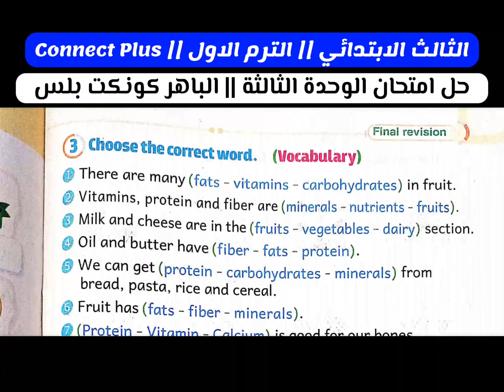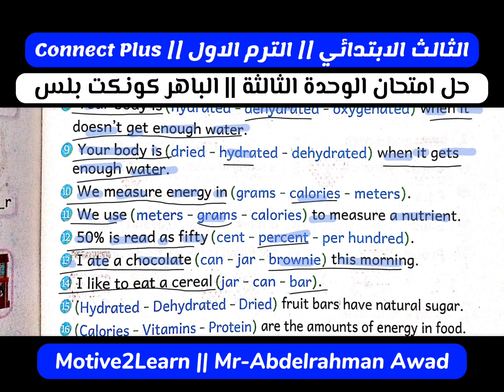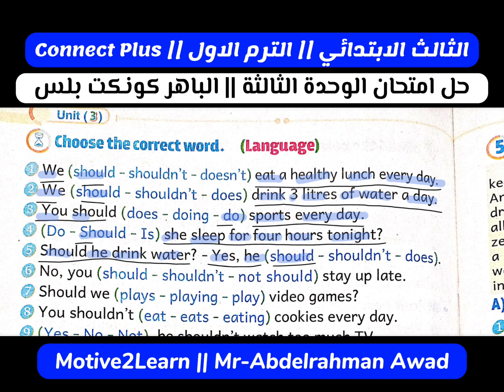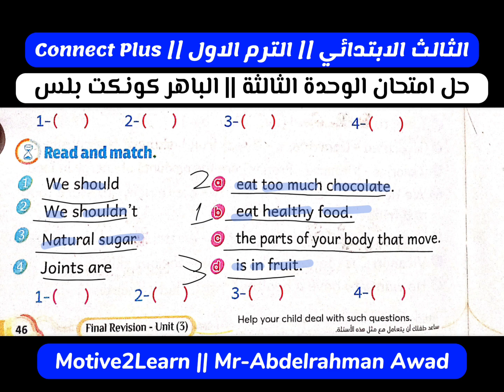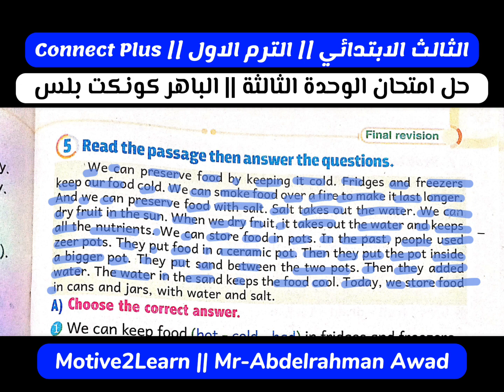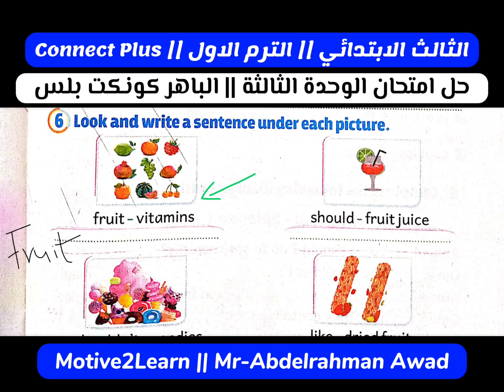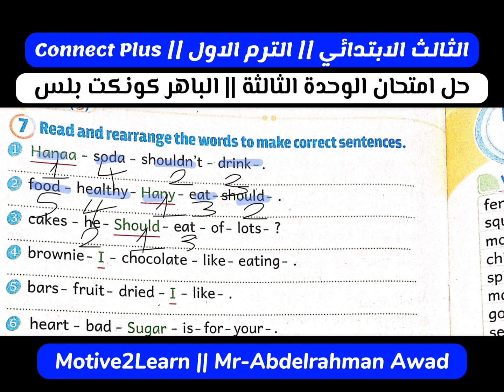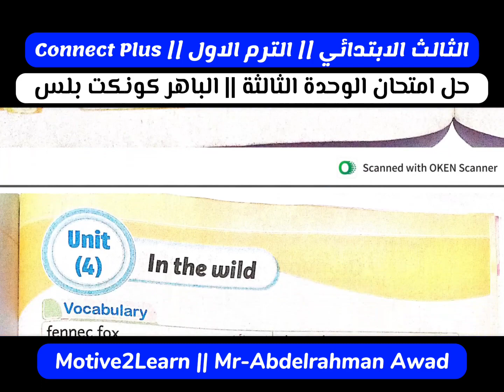كونكت بلس || الثالث الابتدائي || الترم الاول || امتحان الوحدة الثالثة من ملحق كتاب الباهر كونكت بلس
حل امتحانات وتمارين
AL-BAHER connect plus
ولو عايز درس انجليزي في قنا مع مدرس قوي يأسسك ويقويك في اللغة الانجليزية يبقي لازم تاخد
مع مستر عبد الرحمن عوض Mr-Abdelrahman Awad
للحجز والتواصل مباشرة علي هذه الارقام
قنا - الشئون - شارع البنزينه